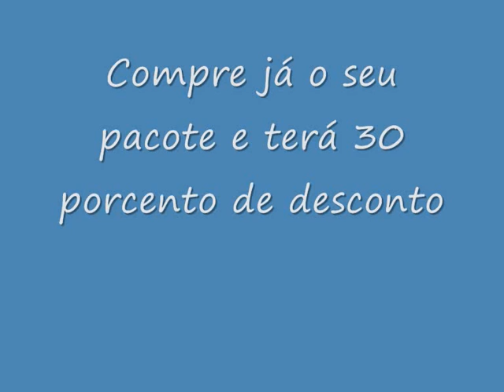Trabalho de Português_nedo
Projeto permite aos jovens colocarem em prática os conceitos estudados em sala de aula.